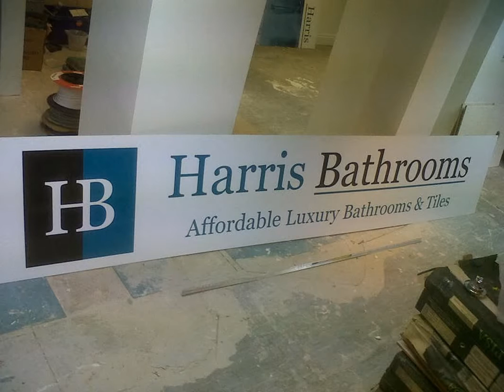Bathrooms Southampton Showroom. Harris Bathrooms Set Up.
Harris Bathrooms is a family run bathroom and tile showroom in Southampton. Hampshire with over 15 years in the bathroom and tile industry. We supply quality affordable bathrooms, showers and tiles within the Hampshire area. We pride ourselves on honest, friendly advice and a high level of customer care.

BATHROOM DESIGN AND SUPPLY

You are most welcome to visit us with room dimensions, taking note of the windows, door and existing pipework/fittings.  We use the latest virtual software to design your bathroom We shall listen and  take note of your initial ideas and needs, advise on layouts, specifications and tiling to suit both your desires and budget.

Open         Monday-Friday 9.00am - 5.00pm and Saturdays 9.00am - 4.00pm

We look forward to working with you soon.   Thank you for visiting our channel